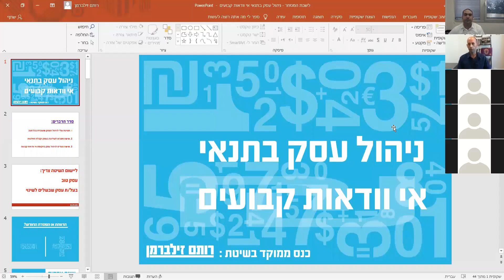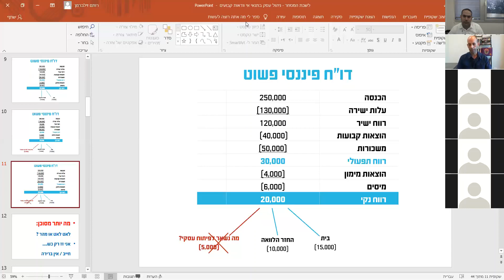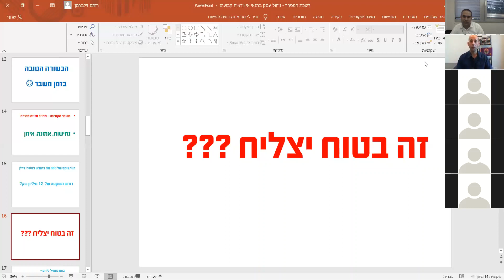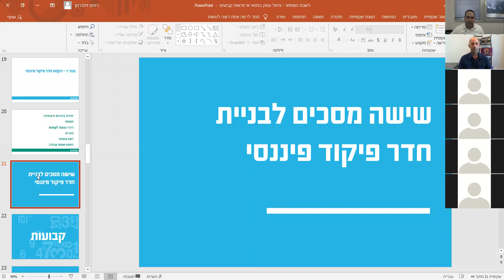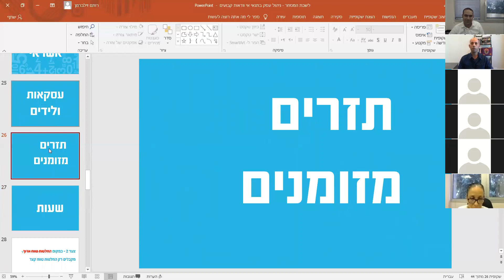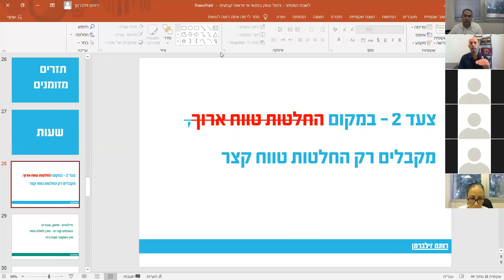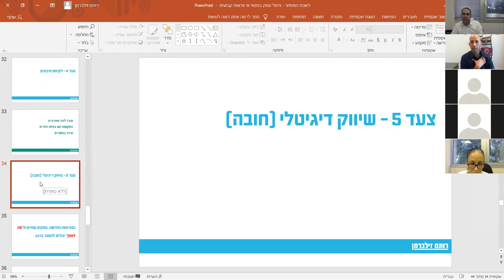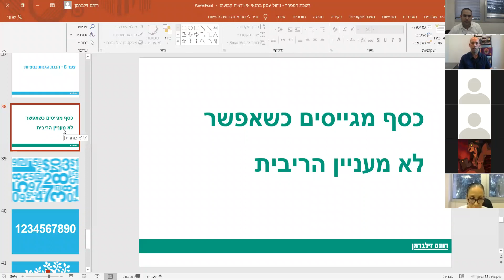ניהול עסק בתנאי אי ודאות קבועים | ZOOM IN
לשכת המסחר תל אביב והמרכז | הצטרפו אלינו לוובינר העוסק בעולם העסקים העובר מהפכה ואי הוודאות שמשפיעה ותשפיע עלינו יום יום.
מצב כזה דורש מאתנו התנהלות שונה. לייצר הגנות פיננסיות לא רגילות. להתאים את המהלכים והחשיבה העסקית, באופן שונה ומהיר מהרגיל.

על מה נדבר?
• ניהול תזרים מזומנים מותאם לתקופה
• יצירת הגנות כספיות מותאמות לתקופה
• בחינה שוטפת של העסק והתאמתו לשינויים בשוק
• איסוף נתונים יעיל וממוקד לקבלת החלטות - פארטו